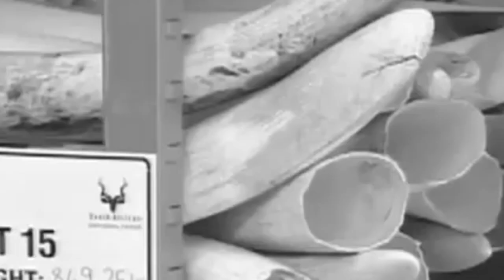Shirley Flynn - Song of the Elephants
The official video for Shirley Flynn's new single 'Song of the Elephants'.

Please be aware that the footage contained may be confronting and a bit sad for some viewers.

Please help save Mali the elephant by signing the petition